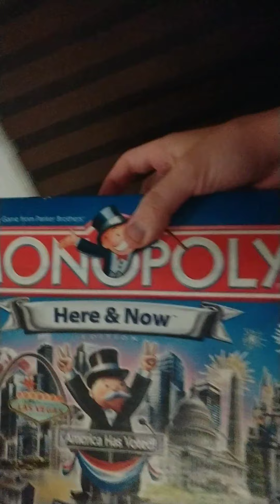Me soñé con asmodan